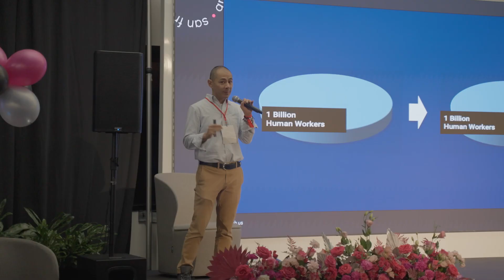GPT Party 3.0. Стань частью самого масштабного нетворкинг-ивента в США!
Регистрируйтесь на ивент GPT Party 3.0, который пройдет 9-10 марта, 2024

Порассуждаем с предпринимателями Кремниевой долины о том, как технология искусственного интеллекта сделает нас счастливей! ... ну или не сделает :)

Самый масштабный нетворкинг-ивент для предпринимателей США! Сделай искусственный интеллект своим преимуществом, пока не поздно!

РЕКОМЕНДУЕМ ТАКЖЕ ПОСМОТРЕТЬ

КНИГА “КУЛЬТУРА ОРГАНИЗАЦИЙ КРЕМНИЕВОЙ ДОЛИНЫ”

Бесплатно скачайте первую главу книги и получите доступ к базе знаний

Вступайте в Telegram-чат нашего сообщества и общайтесь с героями выпусков, а также находите полезные знакомства среди сотни других русскоязычных предпринимателей, инвесторов, стартаперов со всего мира